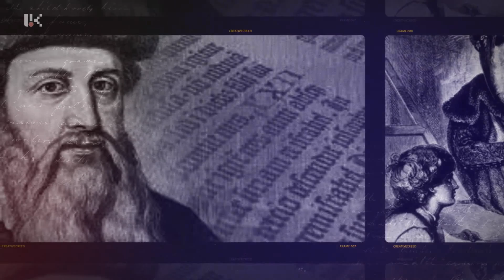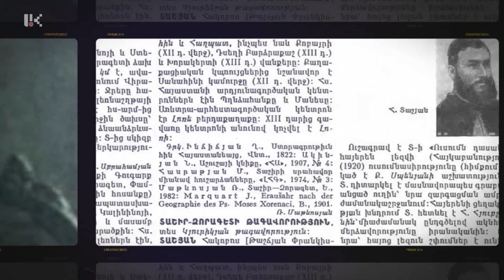ՕՐԱՑՈՒՅՑ 03 02 2020